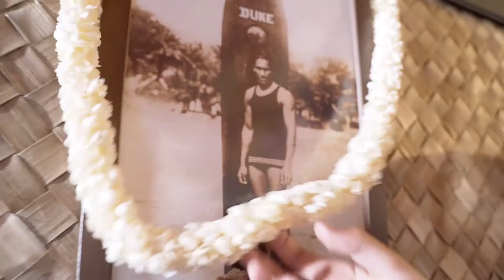Palma Aquarium with AquaDome cinema entrance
Enjoy a unique experience at Palma Aquarium with the entrance to the new 3D AquaDome cinema, in a fully immersive 360º 3D experience where you will discover the largest animals on earth as you have never seen them before.